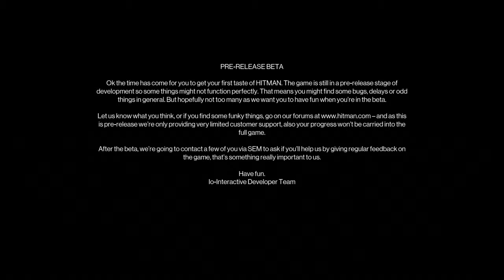HITMAN BÊTA - l'homme article de caisse !